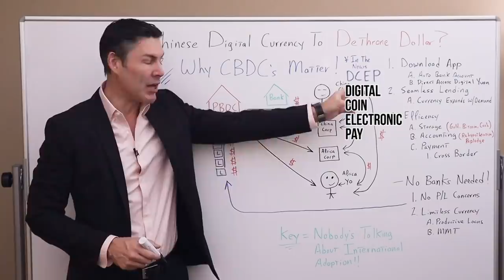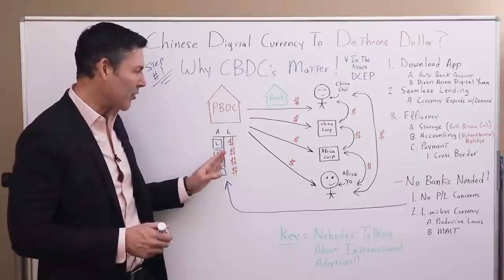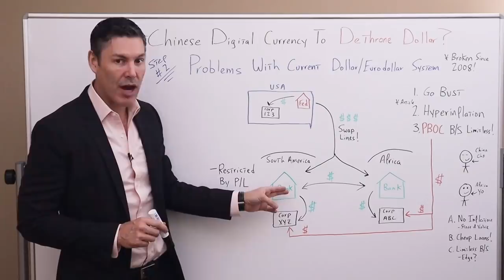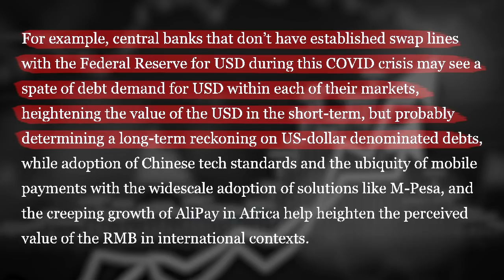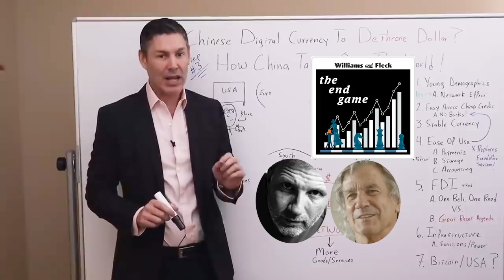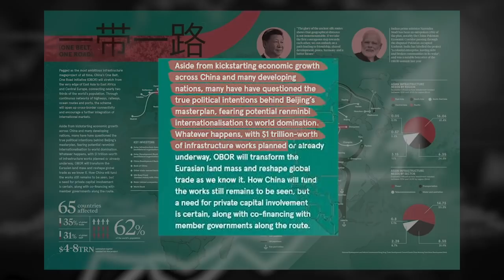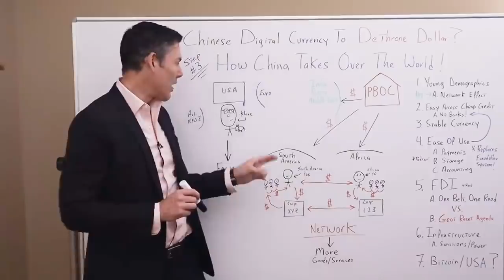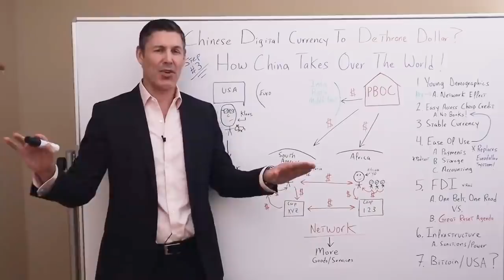Chinese Digital Currency Set To Dethrone Dollar? (Shocking Intel Revealed)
🔥 For more content that'll help you build wealth and thrive in a world of out of control central banks and big governments check out Rebel Capitalist Pro! $1 TRIAL OFFER

Free 30 min. George Gammon and Lyn Alden 2020 Election deep dive!